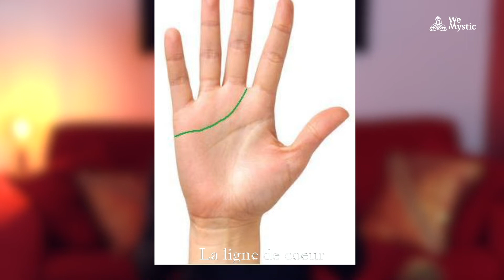Qu'est-ce que la chiromancie ?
La chiromancie est une pratique divinatoire consistant à interpréter les lignes et les autres signes de la paume de la main. ✋

Découvrons la ligne de coeur, la ligne de tête et la ligne de vie, par Stanislas Delorme. ✨
Oú je peux trouver WeMystic France ?

Merci beaucoup de faire partie de la communauté WeMystic.